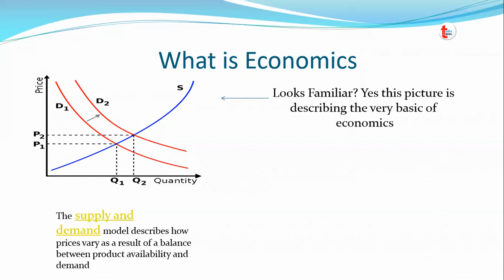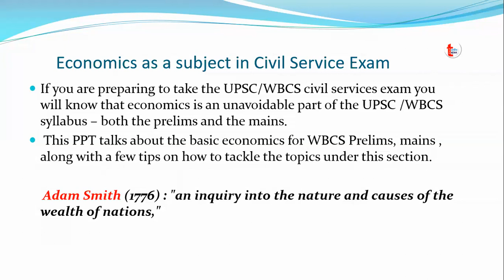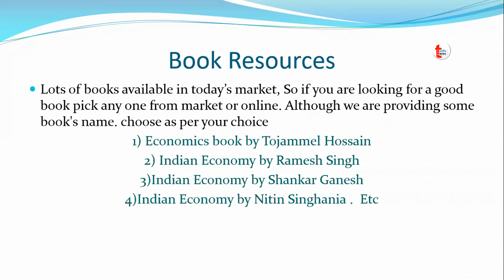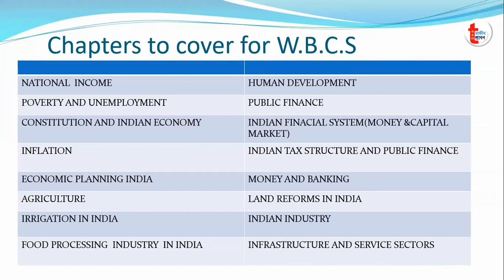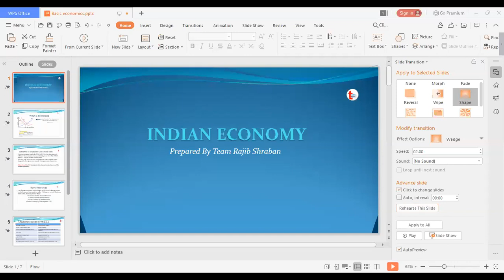All about Economic for WBCS & competitive exams || Booklist